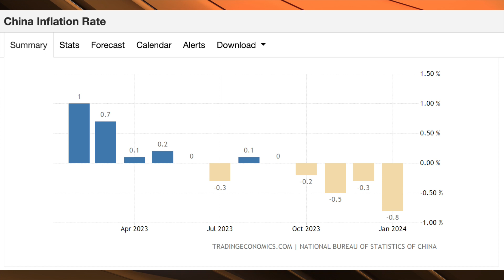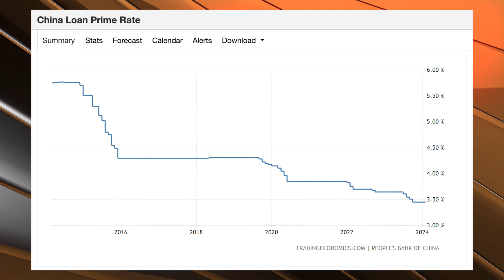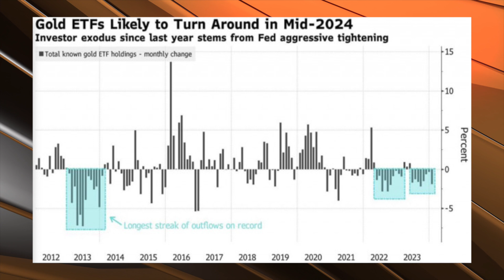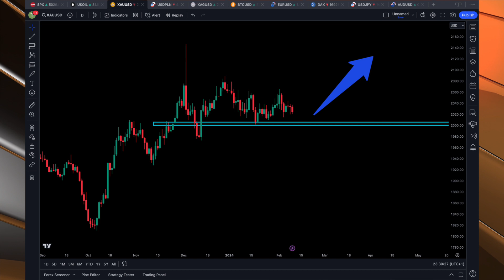INFLACJA spada a ZŁOTO nadal kosztuje ponad 2000$ - CO JEST PRZYCZYNĄ?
W dzisiejszym materiale podsumujemy sytuację fundamentalną dla złota. Jakie są perspektywy dla kierunku ceny i między innymi, dlaczego pomimo spadającej inflacji złoto nadal kosztuje ponad 2000$ za uncję.